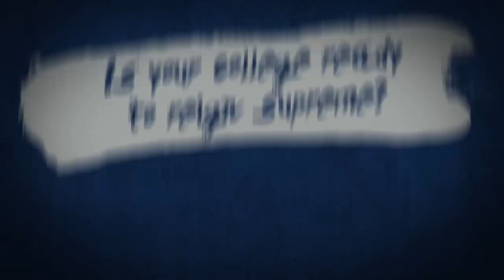MCL Wizards Tournament | OctobeRock 2014 Teaser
Are you ready for October 24, 2014?